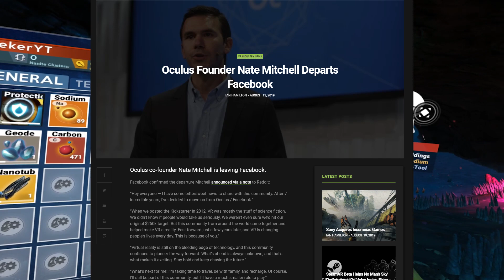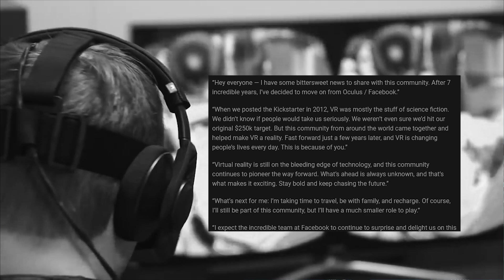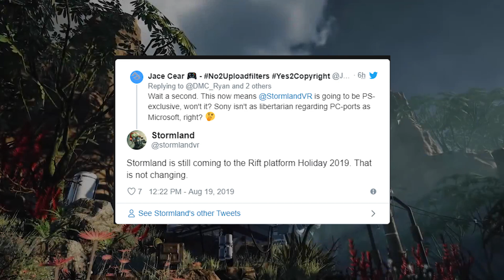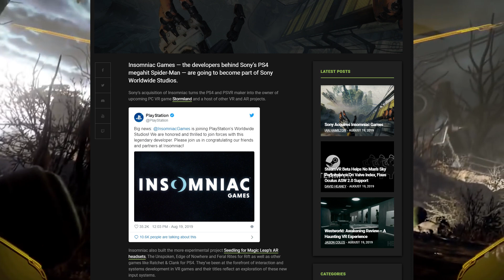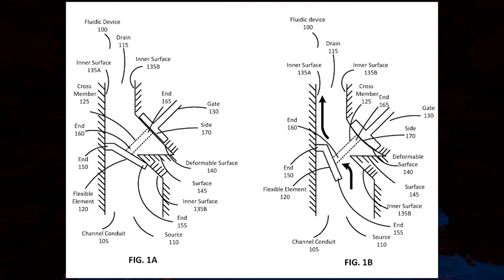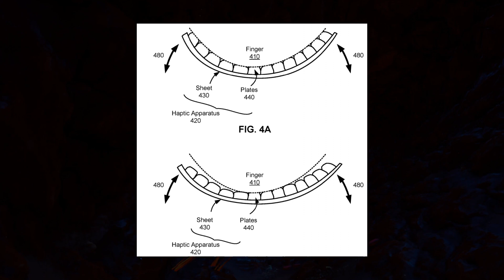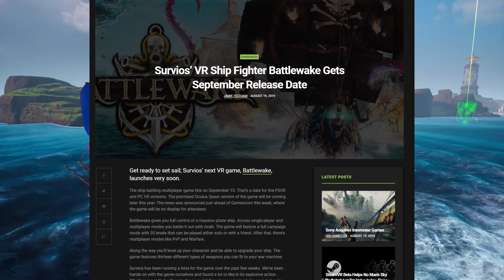Oculus creating new VR GLOVE CONTROLLER?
Hello and welcome to TUESDAY VR NEWSDAY!

Today I will cover:
Oculus Co founder leaves the company:

No mans sky VR just keeps getting better and better and it currently on sale!